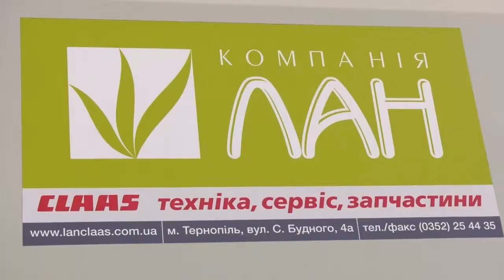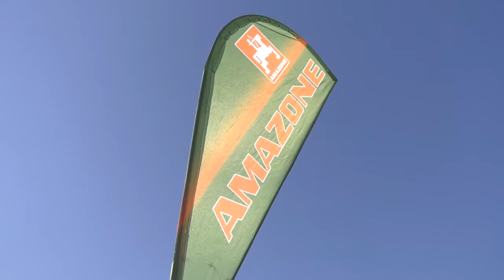ТВ7+. Спецрепортаж Агропікнік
Інноваційний формат зустрічей для аграріів Західної України вперше відбувся на  теренах Хмельниччини.